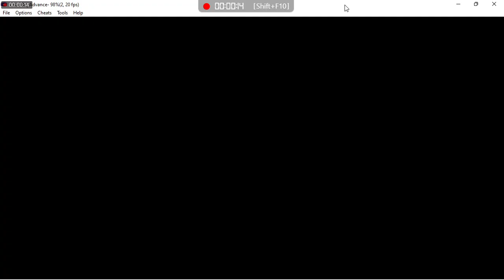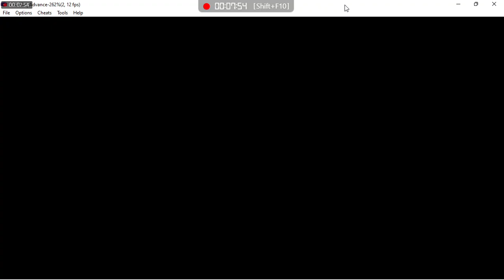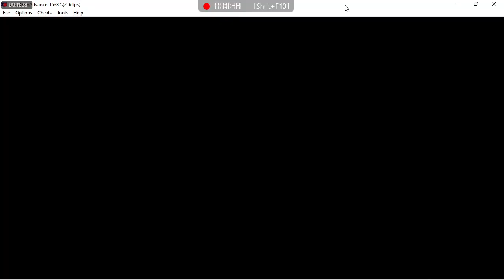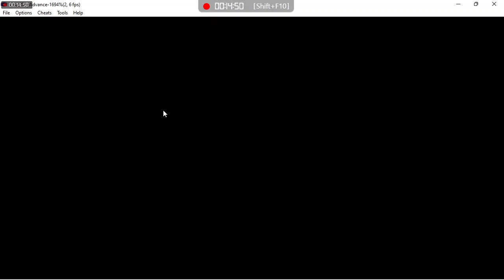Pokemon Fire Red Randomizer Ep.2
This is a randomized run of Pokemon Fire Red

All copyrights go to: The Pokemon company, Nintendo, GameFreak, And Original video belongs to Pudding Ultamate.